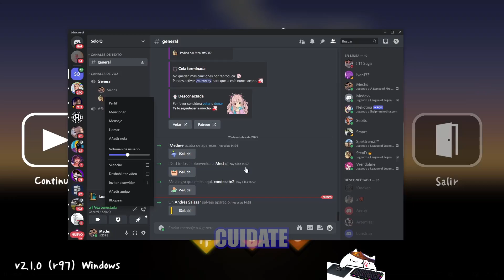ENTRÉ A UN DISCORD EN UNA RANKED Y PASÓ ESTO.. 😱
Ayúdame a llegar a 200.000 subs :^), Si llegamos vamos a hacer video del SET UP 😈